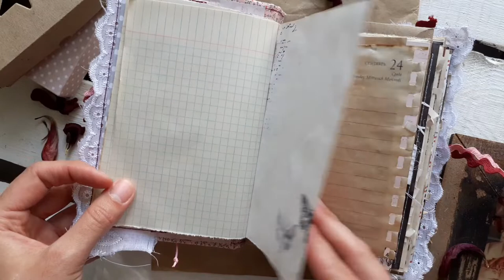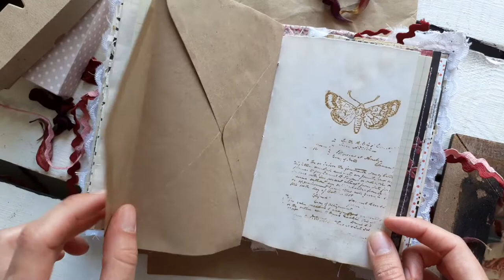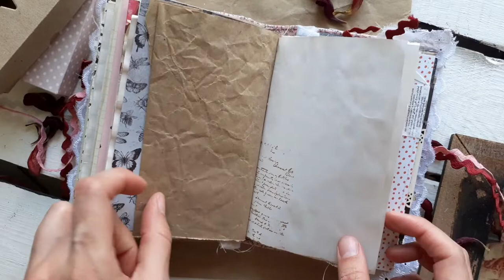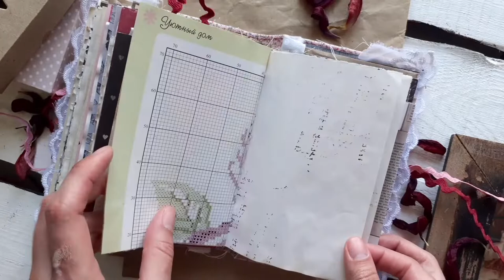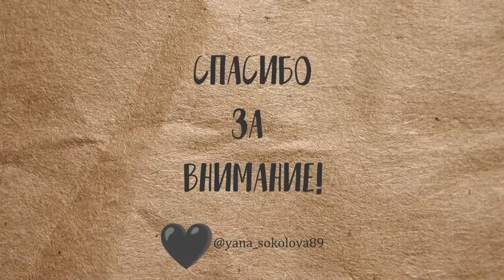Листаю рукодельный джанкбук / Boudoir junkjournal / Скрапбукинг